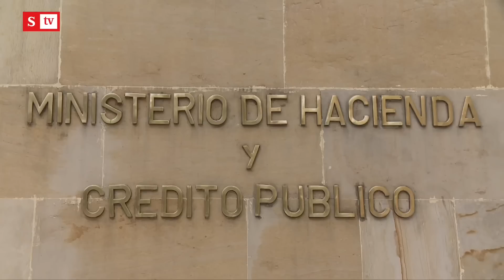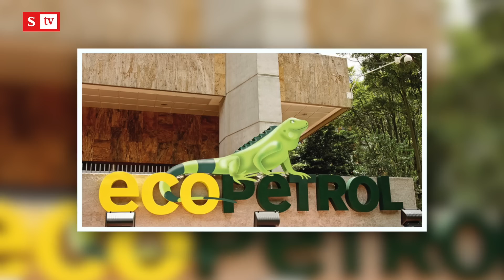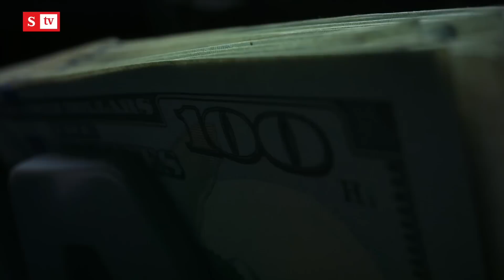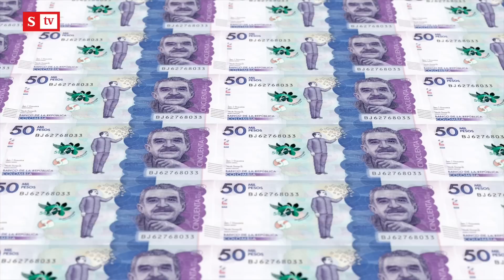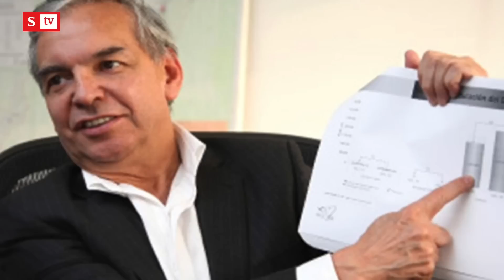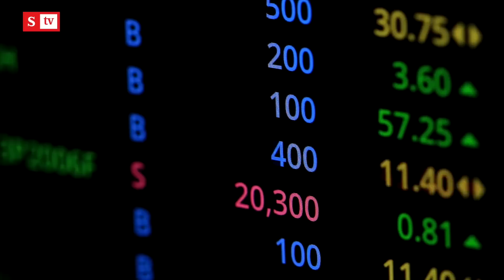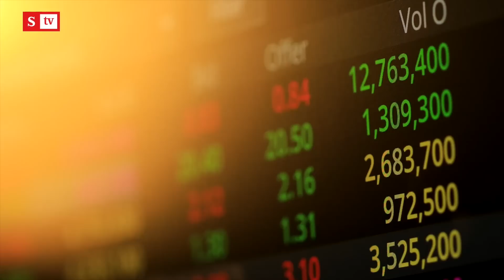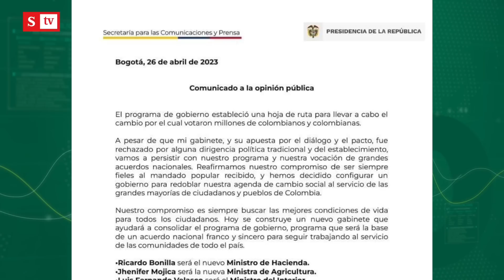Cuál es el costo de la crisis política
Felipe Campos, gerente de Inversión y Estrategia Alianza Valores y Fiduciaria, explica los impactos que tuvo la economía con la ruptura de la coalición y el remezón del gabinete. También los alcances de las declaraciones del nuevo presidente de Ecopetrol sobre la negativa a nuevos contratos de exploración.